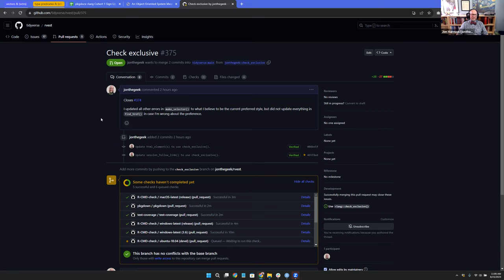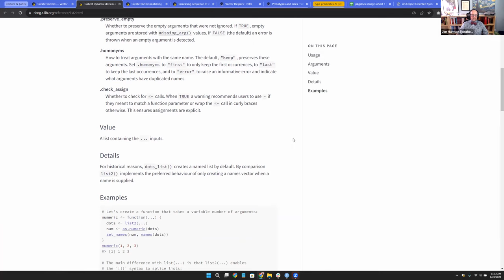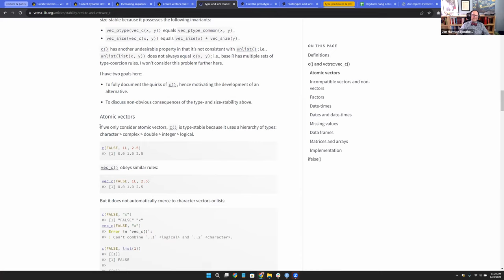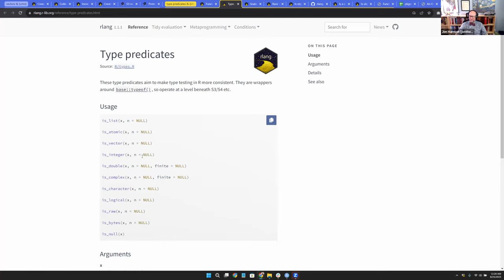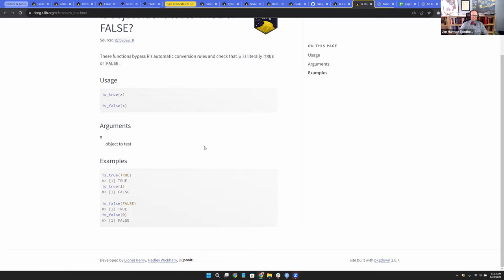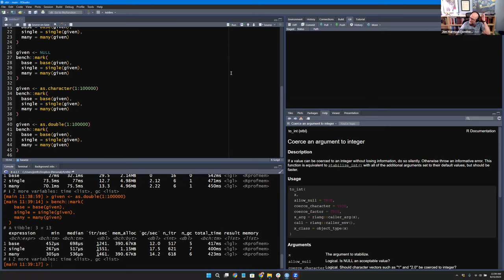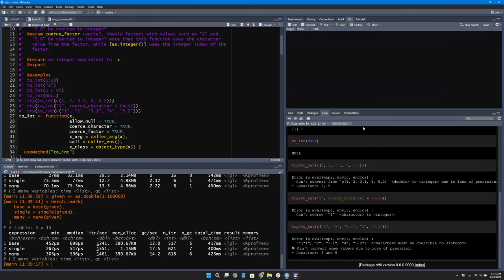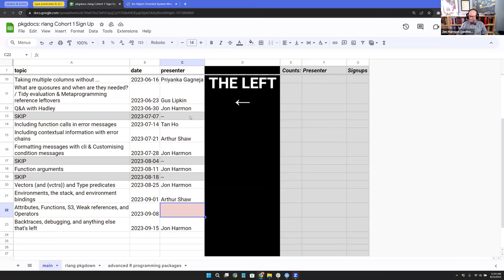rlang docs: Vectors, {vctrs}, and Type predicates (rlang01)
Jon Harmon leads a discussion of "Vectors, {vctrs}, and Type predicates" from the {rlang} package documentation. This meeting took place on 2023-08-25, with the R4DS rlang Book Club. Cohort 01